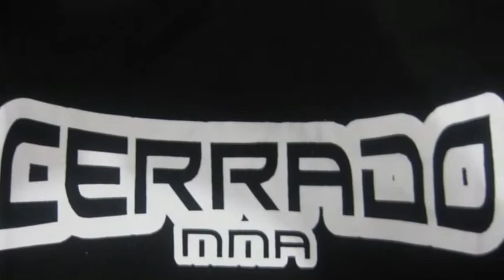Luta Olímpica DF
Video promo FBLA.